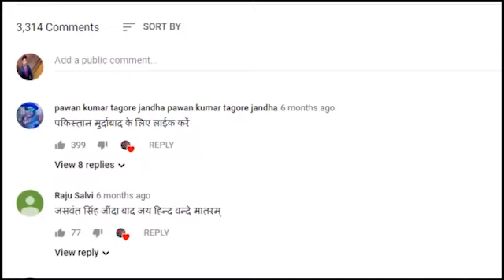पेशावर के पुलिस लाइंस इलाके की मस्जिद के अंदर आत्मघाती हमला